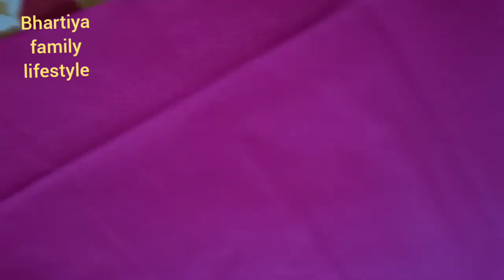4 कली का पेटीकोट काटने का & सिलाइ करने आसान तरीका//How to make 4 kali peticot cutting & stiching